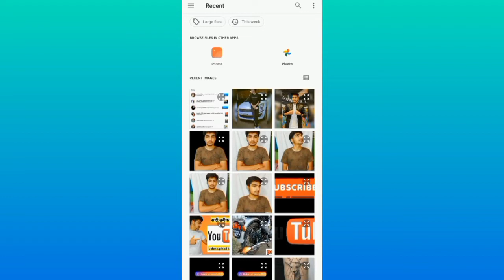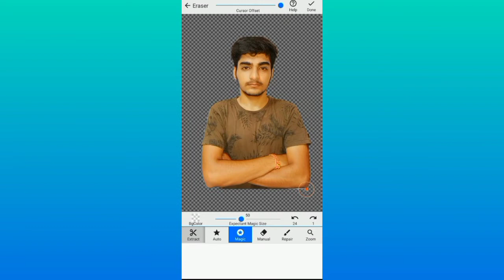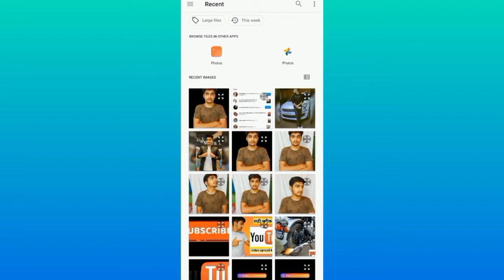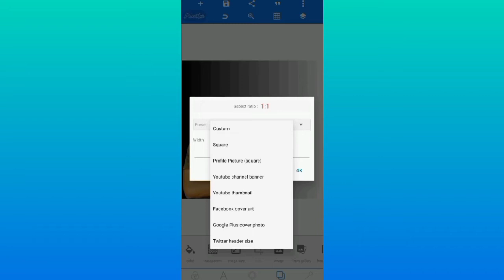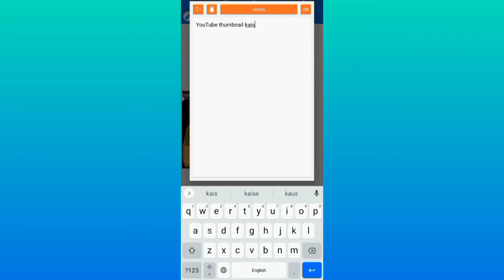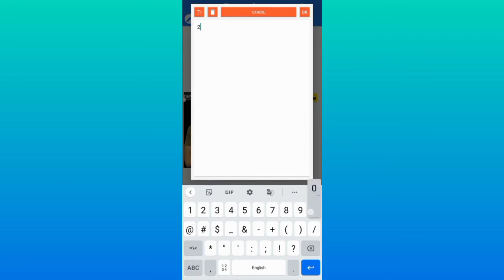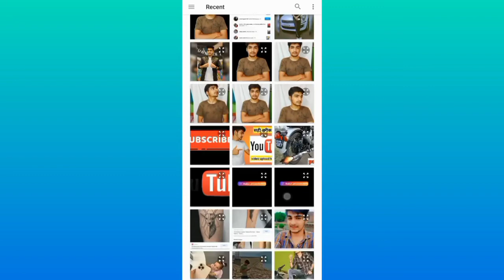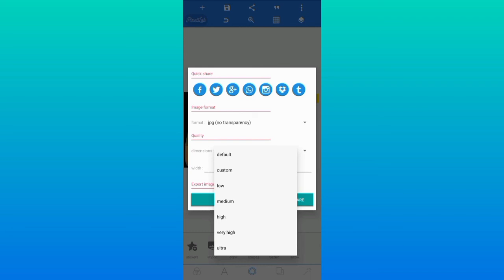|| How To Make Thumbnail For YouTube Videos In Your Mobile 2022 ?? || बस 2 मिनट में Thumbnail Ready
thumbnail
thumbnail YouTube par kaise lagaye
YouTube thumbnail
thumbnail kaise bante Hain
YouTube video thumbnails kaise banaye
how to make thumbnail for YouTube video on android
how to create youTube thumbnails in phone
YouTube video ke liya thumbnail kaise banaye
YouTube video ke liye thumbnail kaise bante Hain

Friends ap sb ka support chahiye mujhe. I try to do my best for every video so please please support me.
‌ My channel name - Priyanshu's vlog.
‌kyu ki aane waale time me bhut saare intersting video aayege.
‌80000 subscribers (Complete kra do dosto Ap sb ke support ke bina nhi hoga)
‌Agr mai hard work kr rha hu to please ap mera support kro.
Thanku Friends